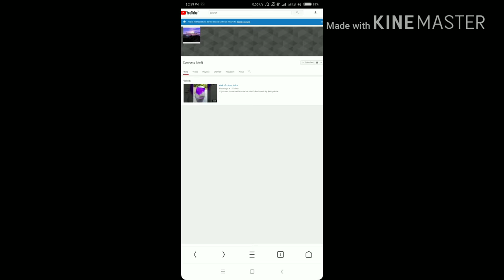3 idiots || the dumb,the blind,the deaf || funny video || part 1 || laughing colors || ft.Cnvrs wrld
Converse world
The first video is inspired by- Round2hell channel
Prat 2 will be coming soon
Casting-